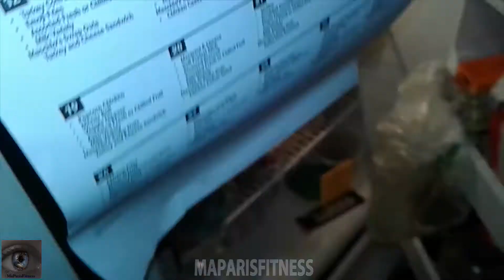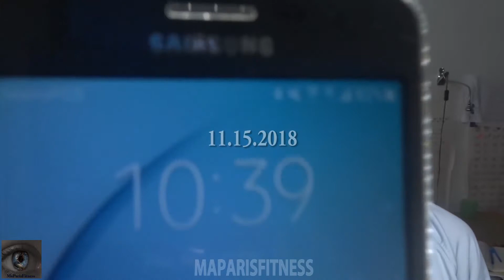Going Under The Knife | Gastric Bypass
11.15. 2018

My thought before going under the knife ... Gastric Bypass Surgery!
My humble opinion!

maparisfitness